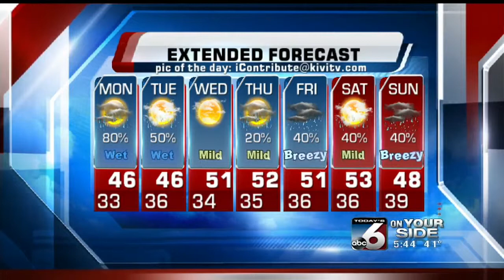Adam Behrman's On Your Side Forecast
Wet weather expected through much of the week.